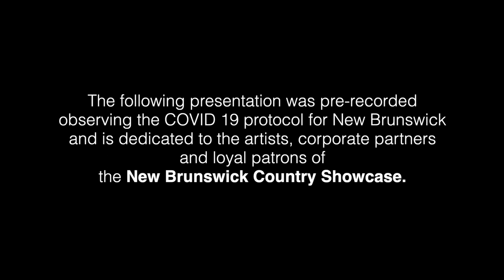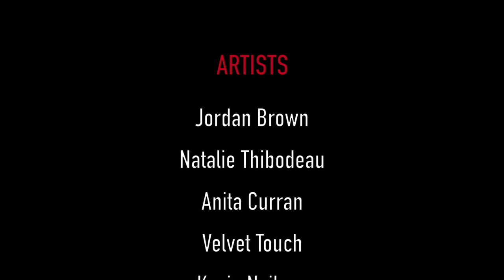New Brunswick Country Showcase October 2020 concert FULL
Producer & Director : Tom Hoyt :
Video Production & Editing by Trevor Jones ( Videosphere Presentations )
Sound Production : JEM Productions

The concert video has been edited for copyright reasons with the 2nd song performed by Jordan Brown removed. ( Seven Bridges Live by The Eagles )